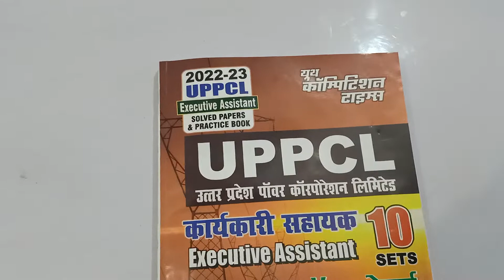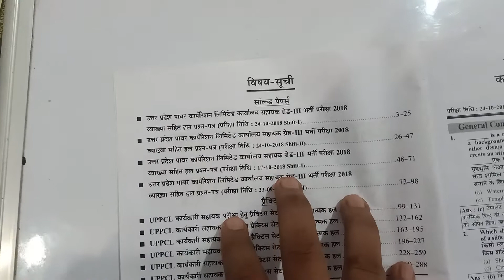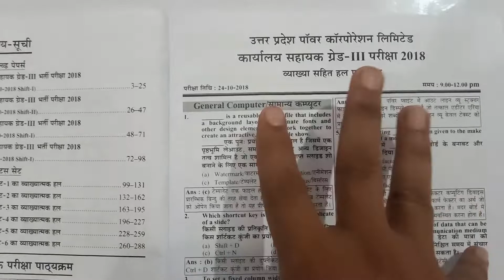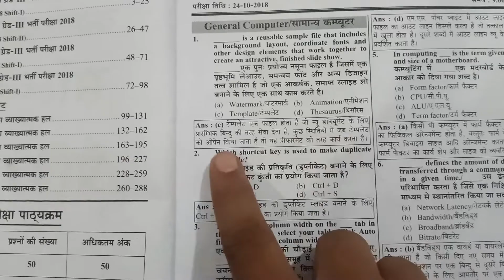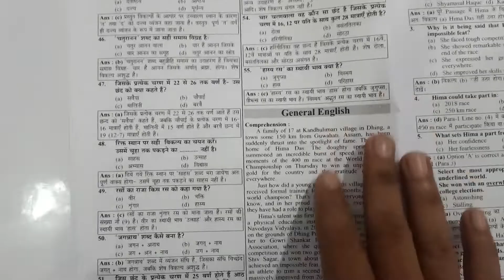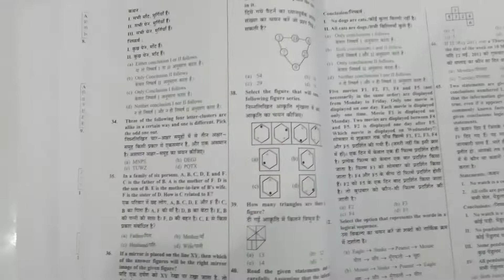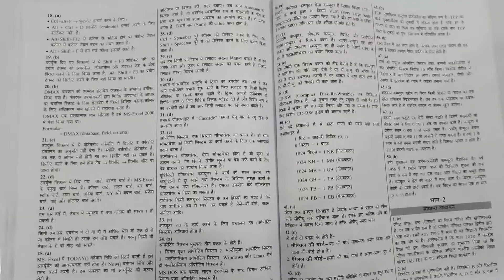UPPCL Executive Assistant Solved Paper & Practice Book 2023 ||UPPCL Exam Books || Indias Book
अगर आप  यह  बुक खरीदने के लिए नीचे दिए गए व्हाट्स एप नंबर पे मैसेज करे।

Tripod stand

uppcl Executive Assistant Solved Paper & Practice Book 2023,
uppcl Exam Books,
uppcl executive assistant syllabus,
uppcl executive assistant 2022,
uppcl executive assistant 2022 vacancy,
uppcl assistant executive previous year paper,
uppcl assistant previous year question paper,
uppcl assistant executive book,
uppcl exam books,
exambook uppcl,
indias book,
indias book youtube channel,
Best book for uppcl assistant executive
uppcl executive assistant previous year question paper